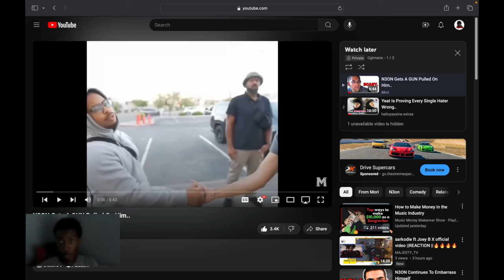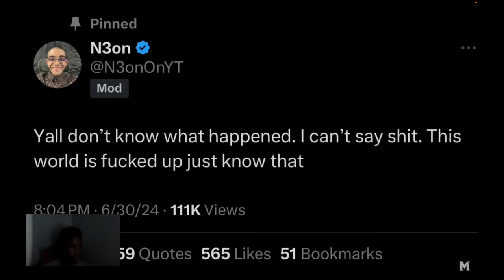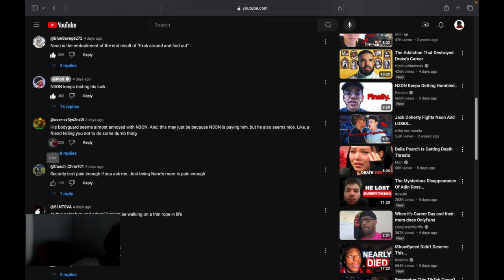Reacting To N3on Gets A Gun Pulled On Him...Stop trines act tuff kid